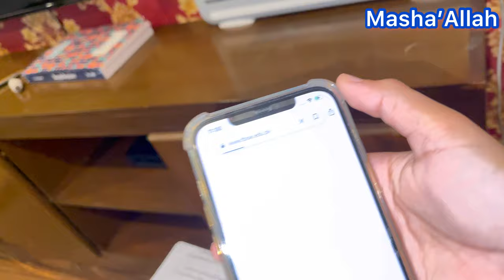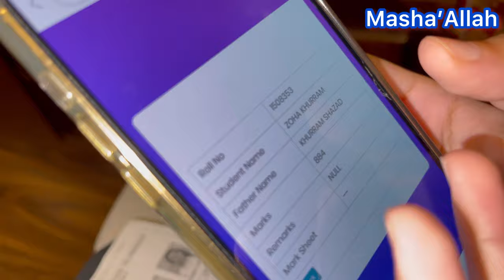Reacting To My 10Th Class RESULT😶|Vlog#95| Haider Shamir Vlogs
Allah Hafiz 👋

matric results 2021 release date pakistan,
matric results 2021 news,
matric results date,
matric results 2021 release date sindh,
matric results 2021 today,
sindh board matric results 2021,
matric results comedy video,
matric results comedy 2021,
matric ka results kaise dekhe 2021,
matric exam results 2021,
matric exam results 2021 news,
matric offline exam results,
matric results funny videos 2021,
matric results live fbise result 2021,
fbise result,
fbise official,
fbise ssc 2 result topper 2021,
fbise position holders ssc 2021,
fbise 10th class result 2021,
fbise e kachehri,
fbise result 2021 ssc 2,
fbise attestation procedure,
fbise answer sheet,
fbise age limit,
fbise additional subjects,
fbise ask question,
fbise board exams 2021,
fbise board exam 2021 news today,
fbise board,
fbise board result 2021